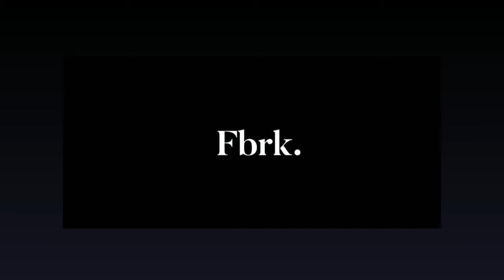Pass The Vibes Presents - Gasp - Little White Lies - SkaterXl Montage